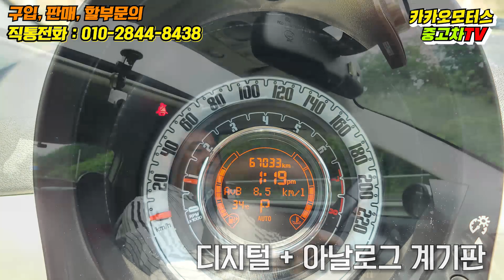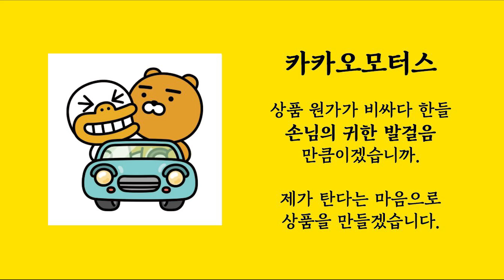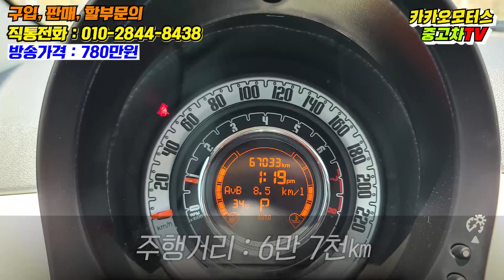이태리 감성 - 피아트 500 수입중고차 6만키로 실주행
안녕하세요 카카오모터스 이대표 입니다
2014 최초등록 이태리 소형차
피아트 500 수입중고차 상품 검증 영상입니다.